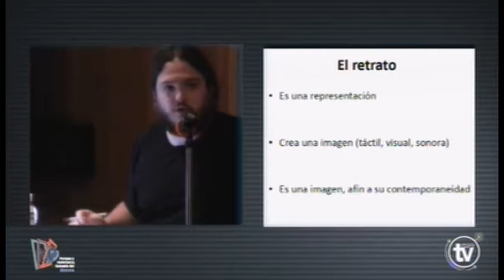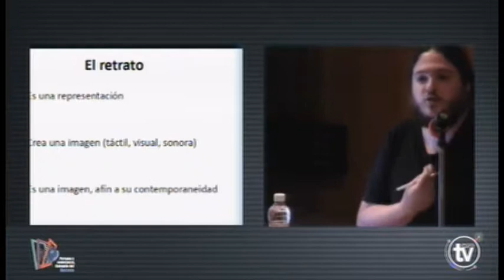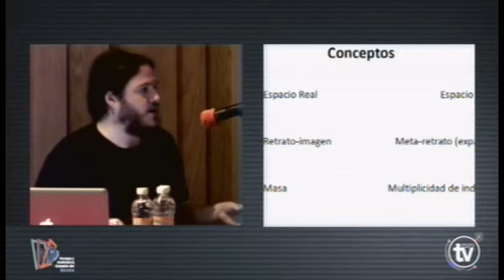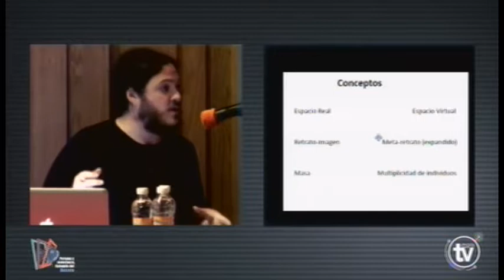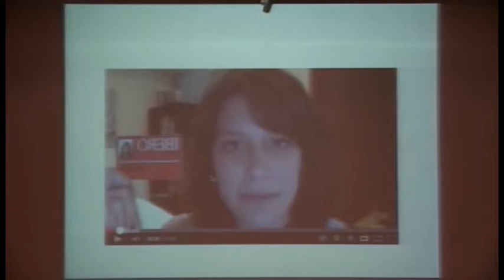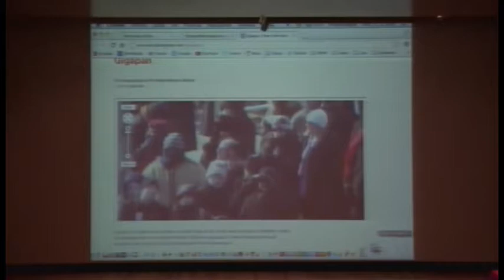Iker Fidalgo Alday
Persona y semejanza: Coloquio del Retrato

Conferencia: Retrato colectivo: Imágenes y dispositivos en los últimos movimientos sociales

Transmisión: octubre 2011
CyADtv